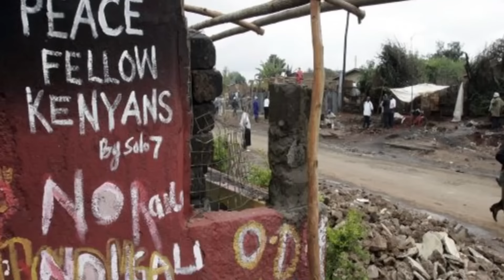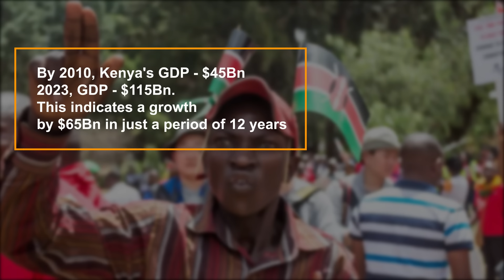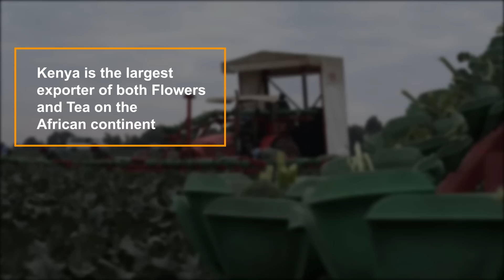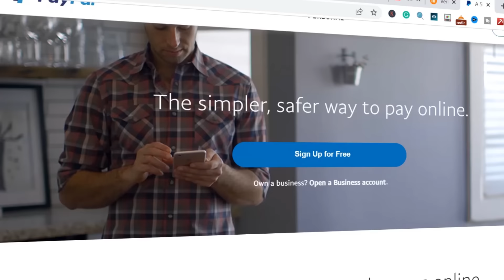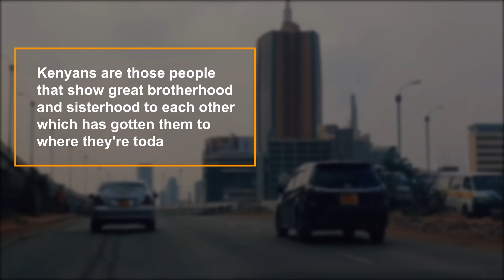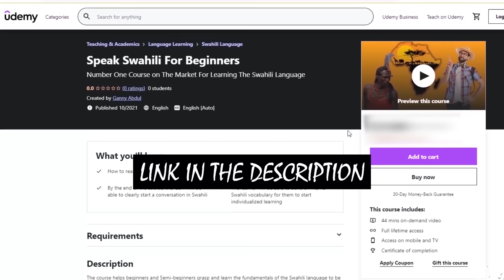KENYA: The Rising African SUPER POWER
In this video, we share one of the fastest growing countries in Africa and that's Kenya.